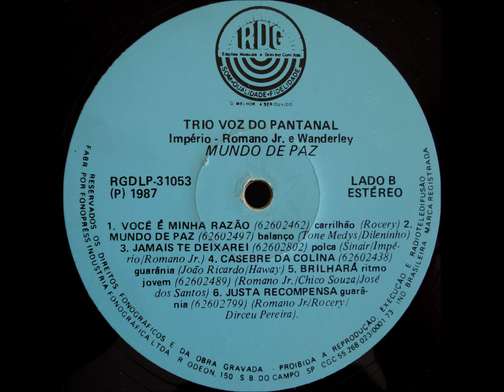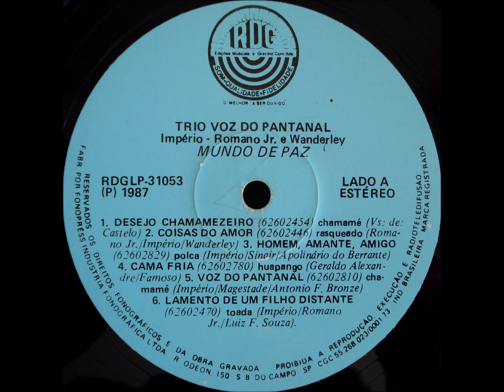Huapango - A4 - Cama Fria - Geraldo Alexandre e Famoso - Império, Romano Jr. e Wanderley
Império, Romano Jr. e Wanderley - Mundo de Paz LP - 1987 - Trio Vocal Masculino